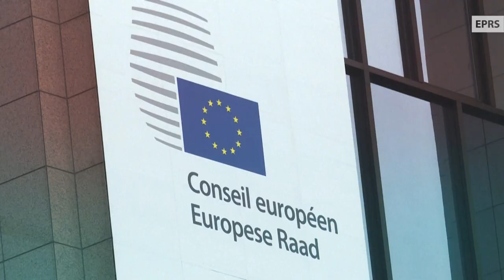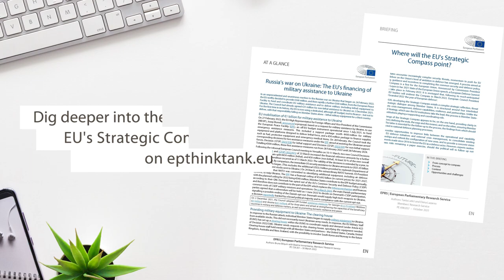A Strategic Compass for the EU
Russia’s war on Ukraine has brought geopolitics, security and defence back to the fore of global conversations. And just like all actors around the world, the European Union is also reflecting on the future of its security and defence policy.

Launched in 2020, developing the Strategic Compass entails a complex strategic reflection, threat
analysis and strategic dialogue among Member States. It started with unprecedented exercise: a joint threat assessment by the 27 EU Member States.

A process aimed at bringing clarity, guidance and incentives to completing the common security and defence policy, the Strategic Compass is a first for the European Union. It aims to set a strategic vision of the entirety of European security and defence policy and the way it will look in the 2030. On the other side, it foresees very concrete actions, grouped in four groups: act, secure, invest and partner.

The Strategic Compass was approved by the European Council on 24-25 March 2022.

📖 Read more in our EPRS publications:
Russia’s war on Ukraine: The EU’s financing of military assistance to Ukraine [Policy Podcast]

CONTENT:
00:00:00 Introduction
00:00:22 Strategic Compass
00:01:16 Act
00:02:19 Secure
00:03:05 Invest
00:03:30 Partner